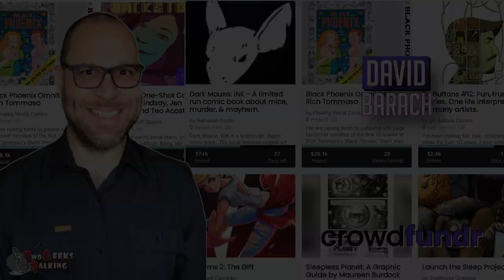David Barach President of ConnectionPoint & Creator of Crowdfundr (2023) interview Two Geeks Talking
David Barach, President of ConnectionPoint, discusses his experiences as a successful entrepreneur and the creation of Crowdfundr, a crowdfunding platform that differentiates itself from others such as Kickstarter by being free for creators, offering various models to choose from, and being flexible for both creators and their audience. The interview also mentions the added functionality and unique features of Crowdfundr Professional, and how it can help crowdfunders build their audiences more easily and quickly. The interview is fast paced and provides valuable insights and ideas for those considering using Crowdfundr for their next crowdfunding campaign.